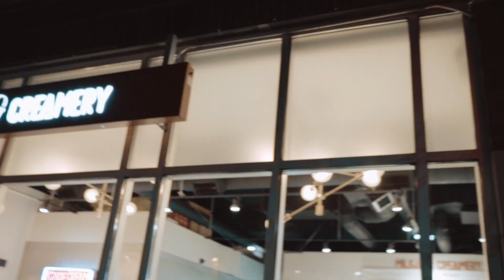Sammi C | Cappin Capricorn (Official Video) | A Film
Sammi C | Cappin Capricorn (Official Video)

A Film By @PULIDOJON